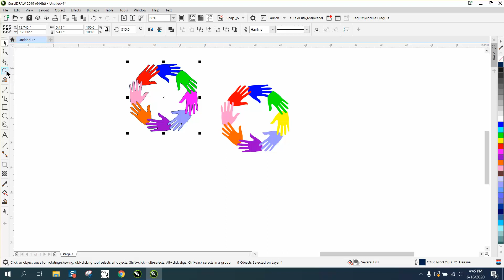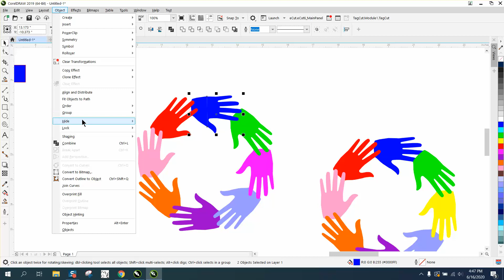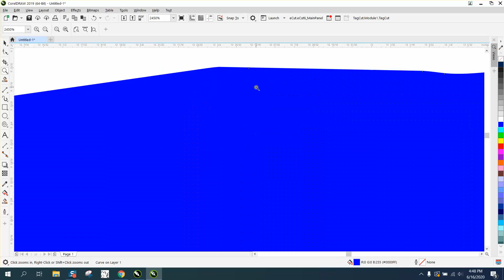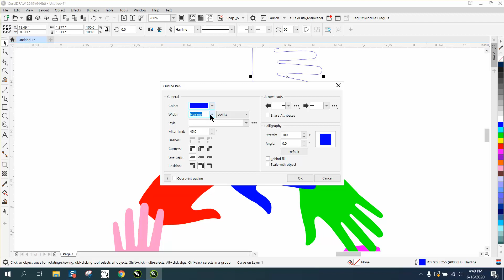Corel Draw Tips & Tricks Back of page and Front of page at the same time